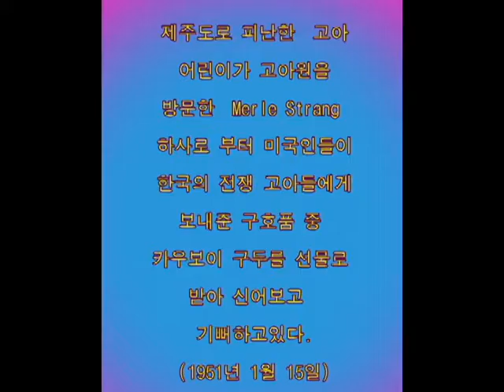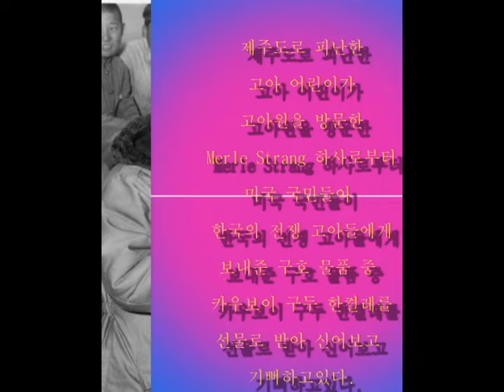카우보이 구두를 선물로 받고 기뻐하는 고아 어린이 411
This smiling orphan child evacuated to Cheju Island off the southern coast of Korea tries on a pair of fancy cowboy boots as Sgt. Merle Strang looks on. Boots were one of the many gifts for Korean orphans, sent from the American people. (Jan. 15, 1951)